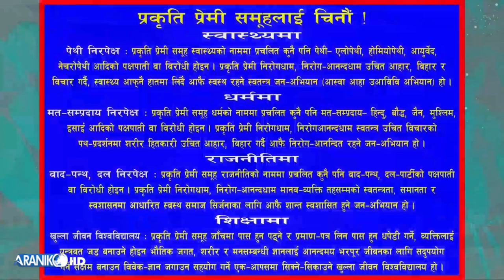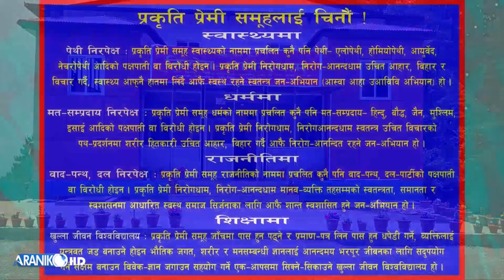३ महिना मै ९१ किलोबाट ७० किलोमा weight loose कसरी गर्न सकिन्छ ? राजेश तुलाधर ।